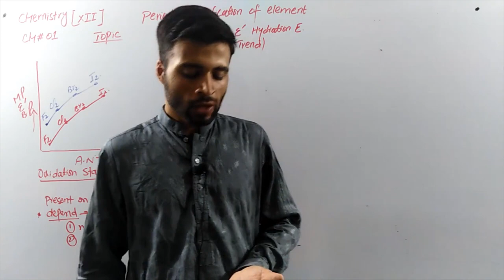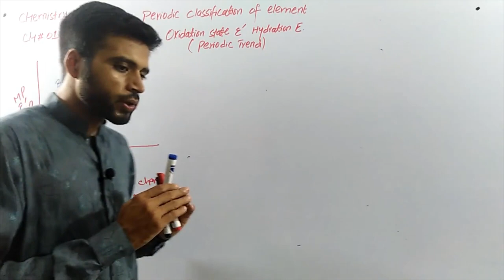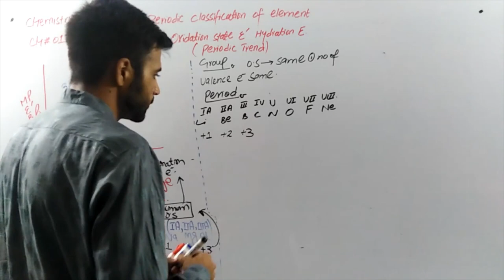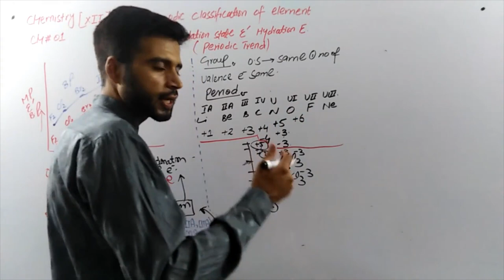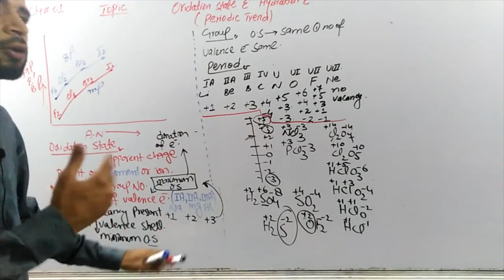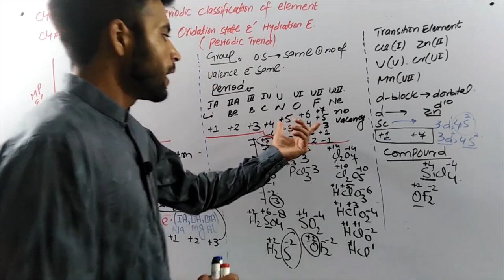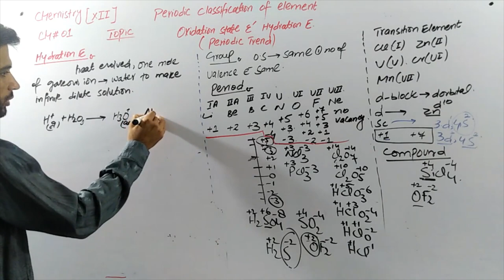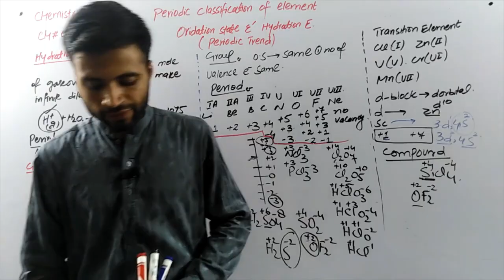Oxidation State and Hydration Energy 10\7\2020 | Chemistry Ch.1 Lec.8 F.Sc Part II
This lecture is delivered to F.Sc part II students by Professor A.Rehman  at the platform of Al Umar Group of Institutions
Best Qualified
Multimedia Classrooms